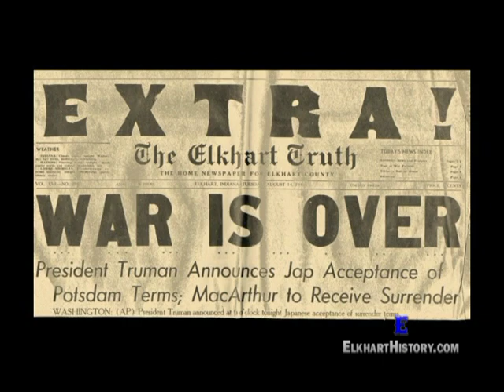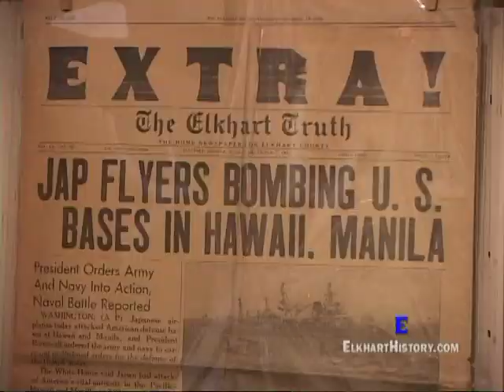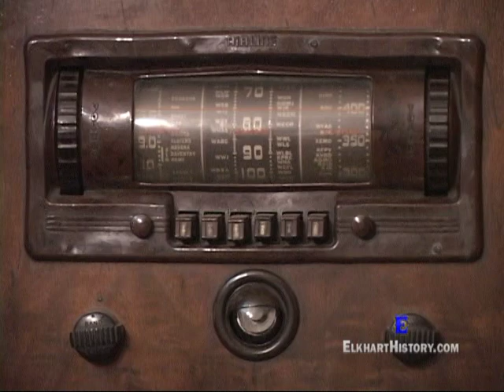Elkhart History DVD Series 1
This excerpt is from an Elkhart Indiana History DVD (Part 1) created by Larry App and narrated by Paul Thomas, Elkhart's local historian.